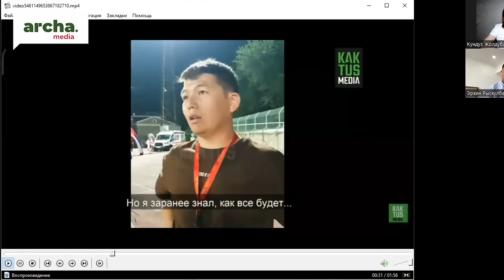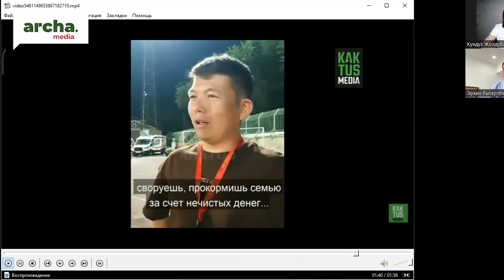Тик Токту жабуу - сөз эркиндигин чектөө аракетиби?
Эфирде: Эркин Рыскулбеков, журналист жана жарандык активист.
Алып баруучу: Кундуз Жолдубаева.